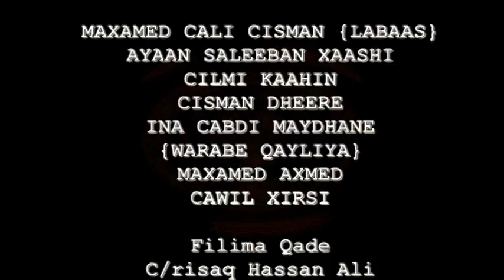Film Cusub {Dan Ka Hadal} Qaybti Kowad 2016 HD